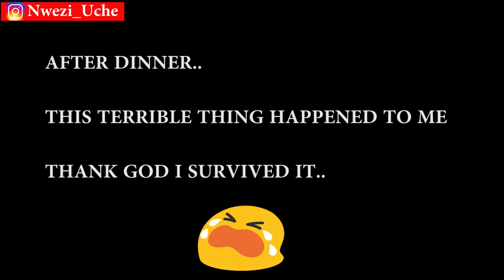Children's Day Special & Something Terrible happened to Me|Not suppose to upload this....But...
Psalms 91 vs 1-4

 I will say of the Lord, He is my refuge and my fortress: my God; in him will I trust.

 Surely he shall deliver thee from the snare of the fowler, and from the noisome pestilence.

Also😉